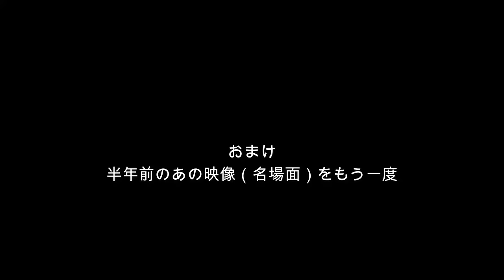【オットセイ】これは多様性？ ミナミアメリカオットセイのパブロくんです （伊勢シーパラダイス）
ミナミアメリカオットセイのパブロくんが彼らさを全開にしていたので慌ててカメラをまわしましたら、そのまま引き続き全開の彼を撮影できました(^^)/
いつも何となくですが、その種の特徴とか、知識や好奇心に繋がること少しは映像に挟む様にはしていますが、今回の映像はただただ笑っているだけの内容だったので知識に繋がる動画を無理やりくっつけています(^-^;

■各リンク
🔵伊勢シーパラダイスチャンネル